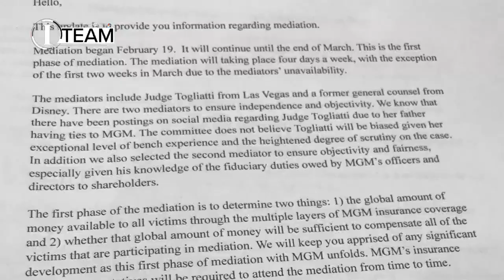One mediator in Las Vegas shooting settlement daughter to fmr MGM security VP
Did survivors of the 2017 Las Vegas shooting know of a family connection between a mediator and former head of MGM security? Some victims say they are learning for the first time that one of two mediators in the Las Vegas shooting settlement, Jennifer Togliatti, is daughter to the former Vice President of Security, Surveillance and Safety at Mandalay Bay. More